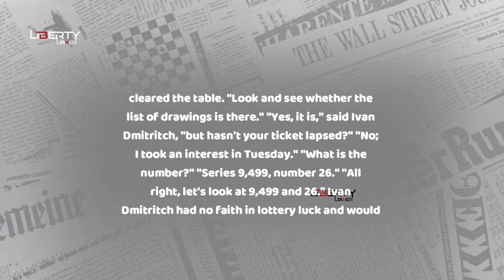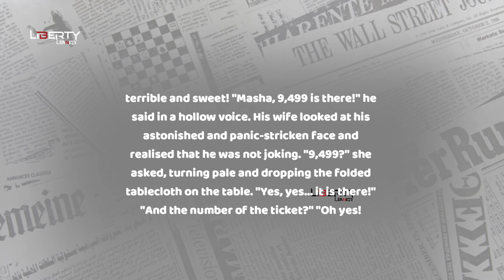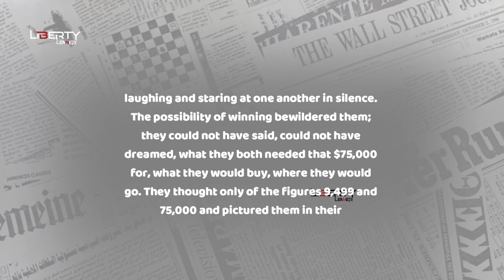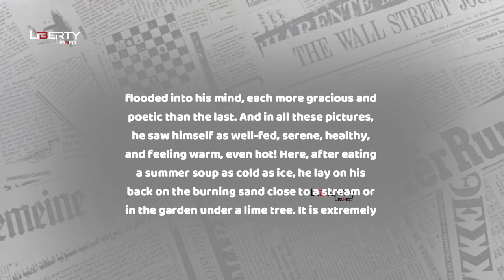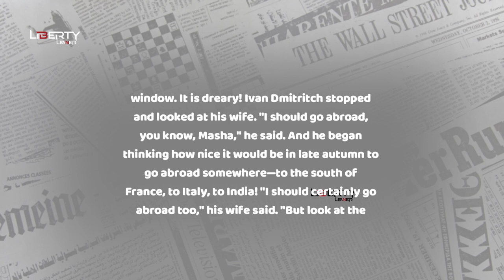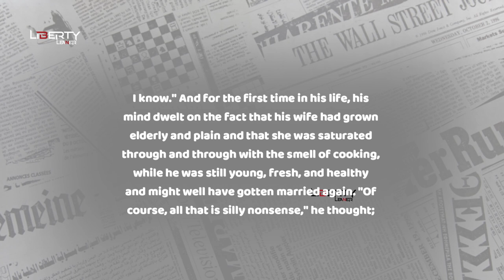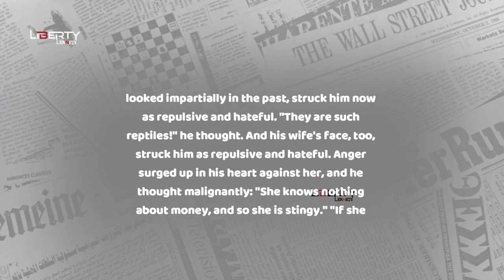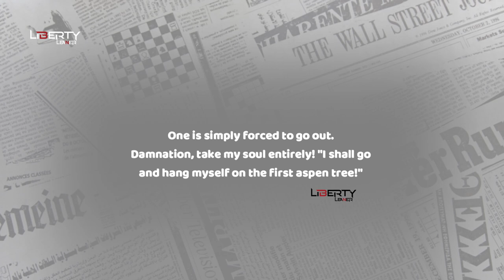The Lottery Ticket || Audio Book in English || By Anton Chekhov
About: The Lottery Ticket is a story
Story: The Lottery Ticket
Author: Anton Chekhov
Co-author: --
Vocal: James
Genre:  Story
Editing and Mastering by Ds Digital Media
Book Provide by -- TSS Publishing
Marketing by Liberty Learner
Special Thanks: Team Members, Supportive Companies, David Fesliyan